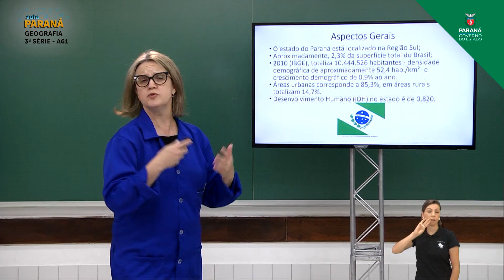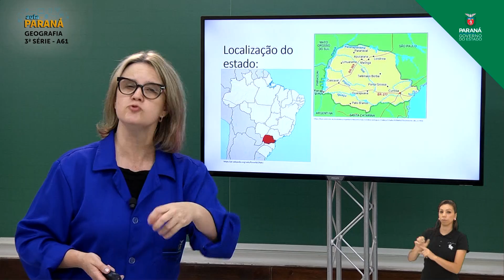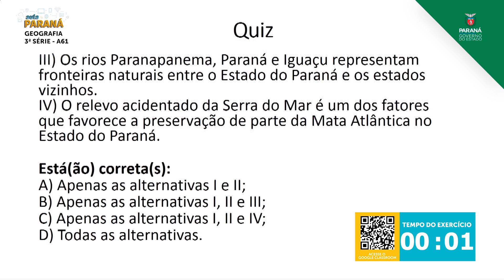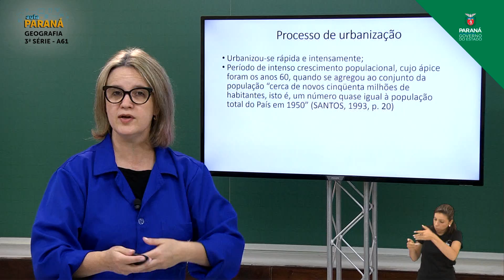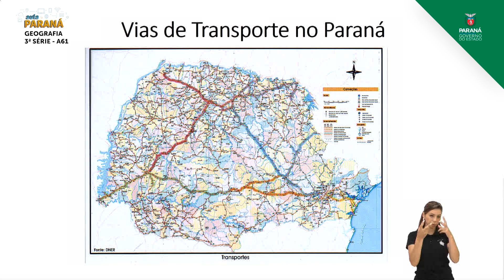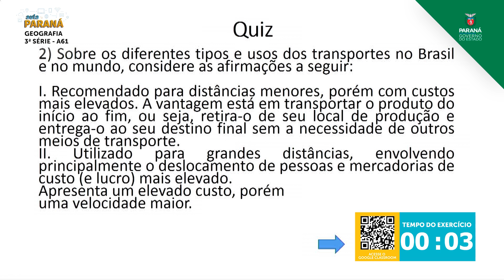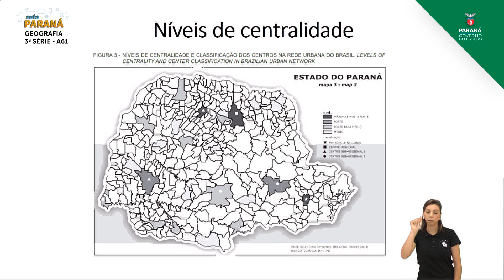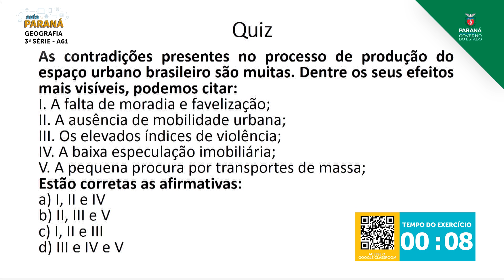3ª Série | Geografia | Aula 61 - Urbanização e Aspectos Populacionais no Estado do Paraná